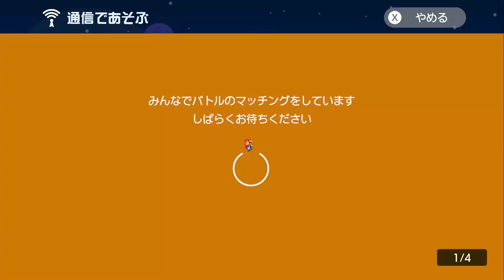何このバトルコースｗｗｗ【マリオメーカー2】